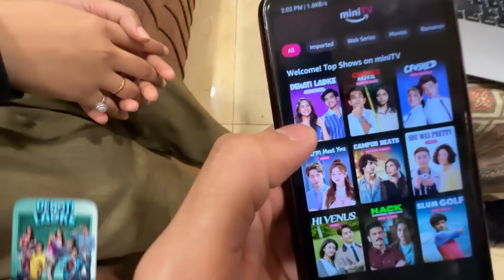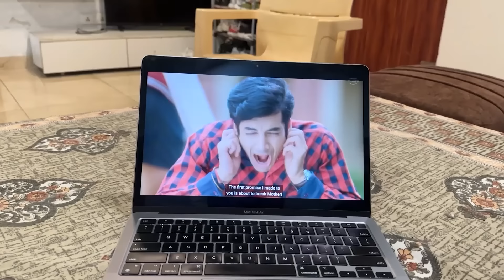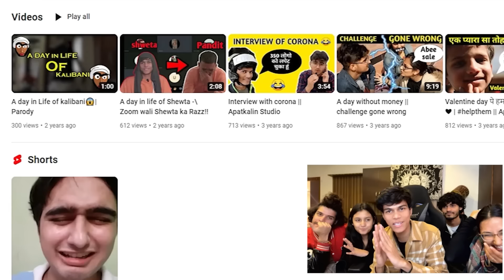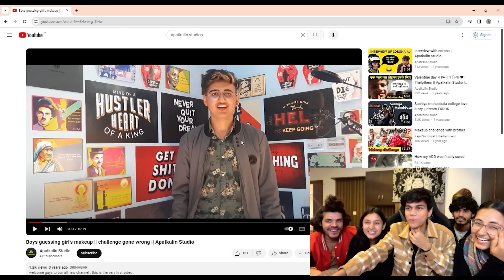Anushree and kanika ko purani videos dikhai